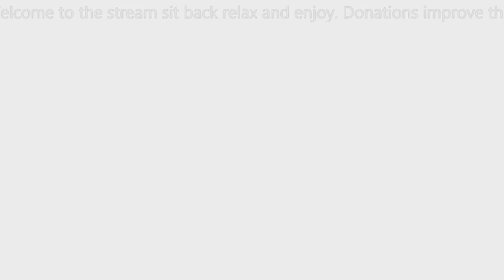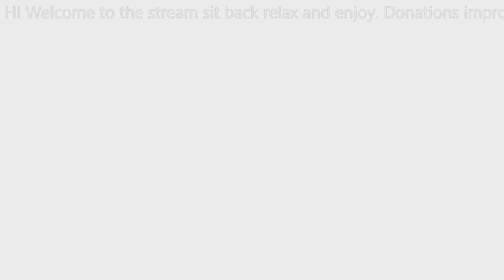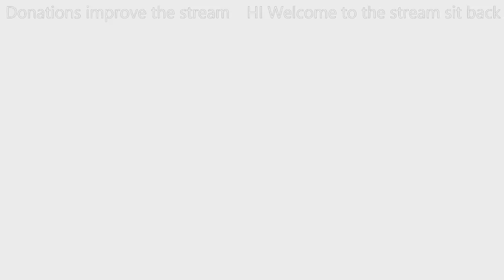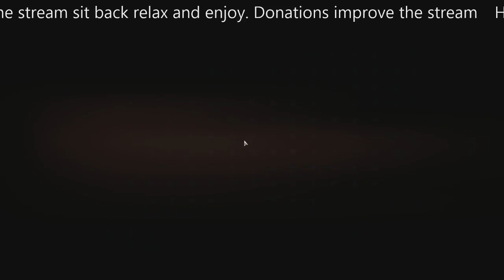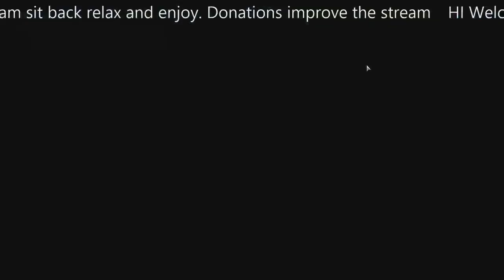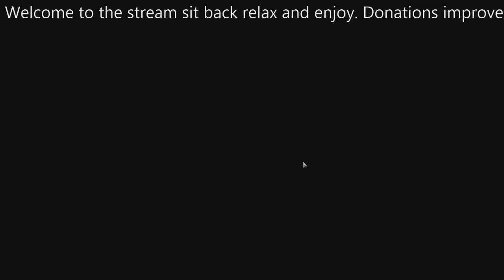NFSW test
testing out need for speed world on the pc and streaming with FFsplit -- Watch live